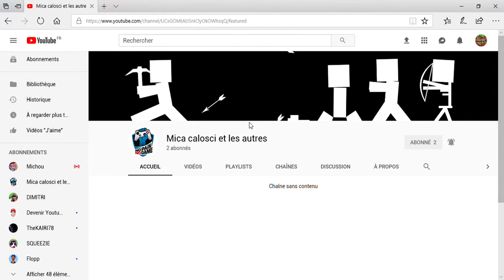ABONNEZ VOUS A SA CHAINE SVP !!!!!!!!!!!!!!!!!!!!!!!!!!!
UN GROS BONJOUR DANS CETTE VIDEO.